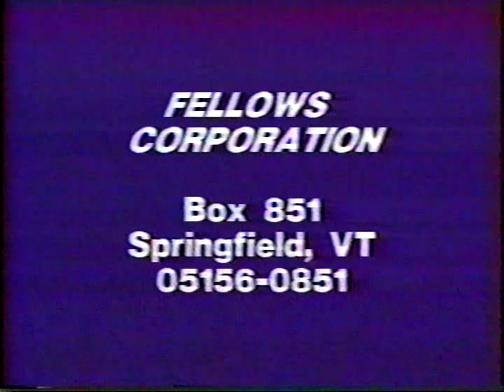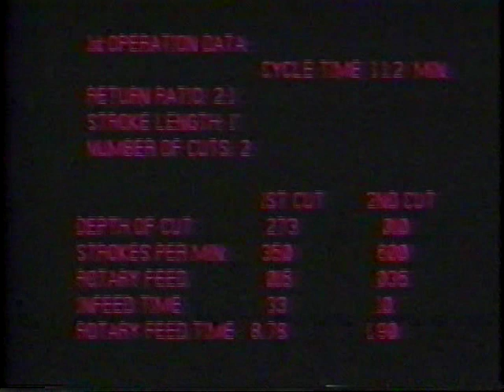Fellows Gear shaper the art of Generating Gears (Part 4/4)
One of four parts of a video made by the Fellows gear shaper corporation in Springfield Vermont.

This video explains the complex shape of gear teeth in an easy to understand way.

You will never look at gears the same way again.